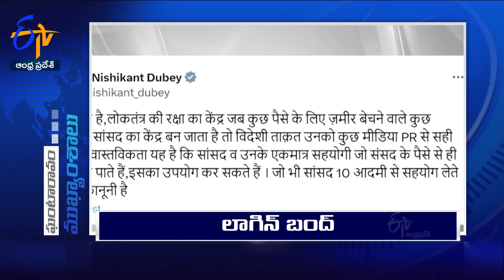6 PM | 23rd November 2023 | Ghantaravam | News Headlines | ETV Andhra Pradesh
23rd November 2023  | 6 PM | Ghantaravam | News Headlines | ETV Andhra Pradesh